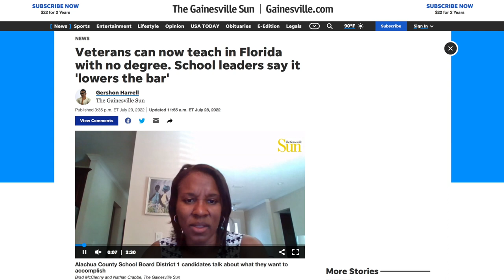Fox News Bemoans Teacher Shortage After Ruthlessly Demonizing Them For Two Years